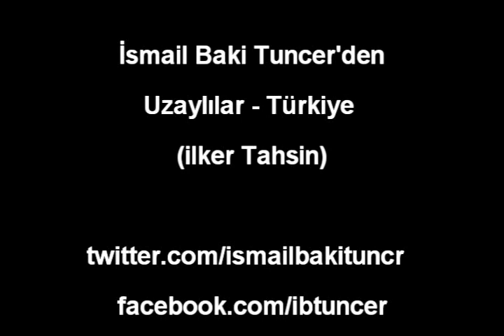Uzaylılar - Türkiye | İsmail Baki ( ilker tahsin )